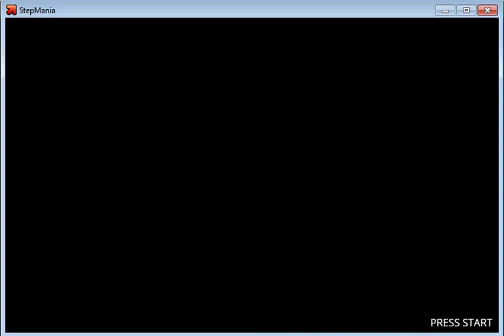Jem - We can change it (StepMania5)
Jem and the Holograms - We can change it.
StepMania modo Rave nivel novato 4.